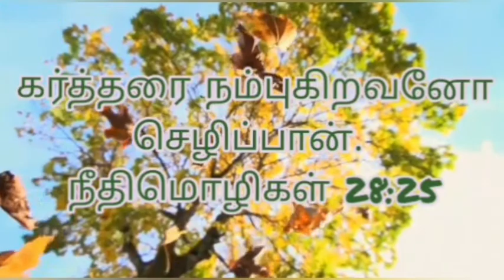இன்றைய ஆகாரம் 17-04-2021 Power Tower Media .